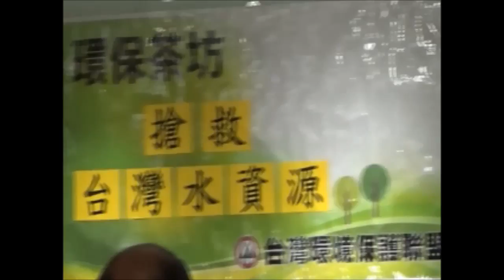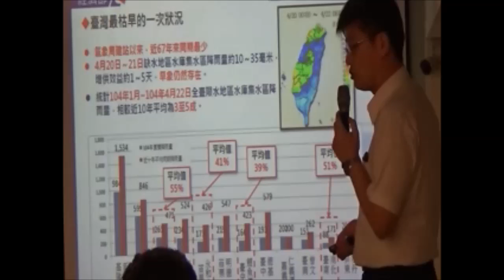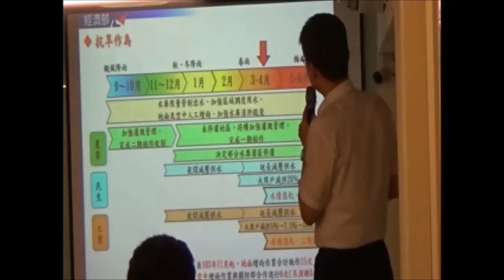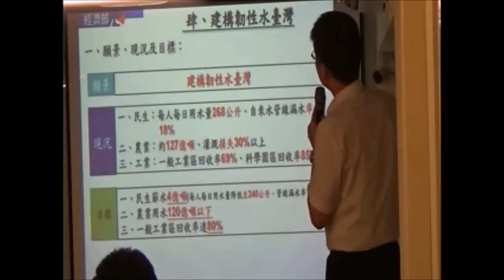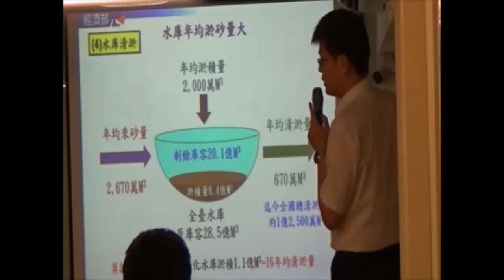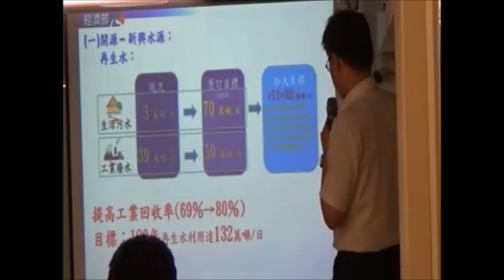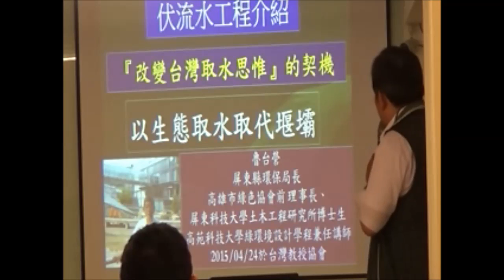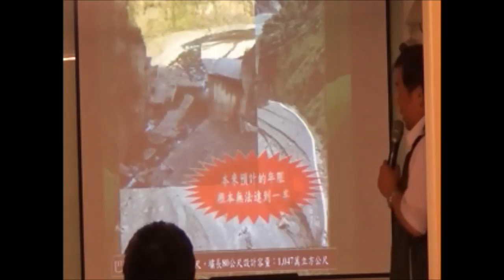20150424 環保茶坊--搶救水資源(1)